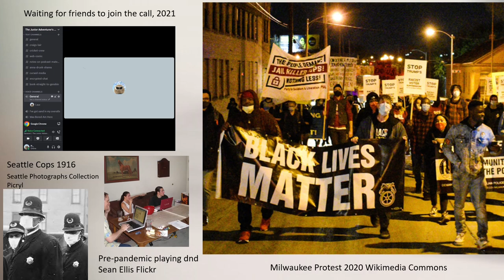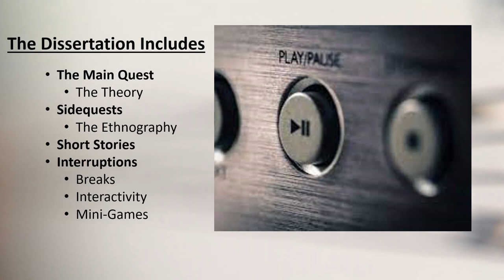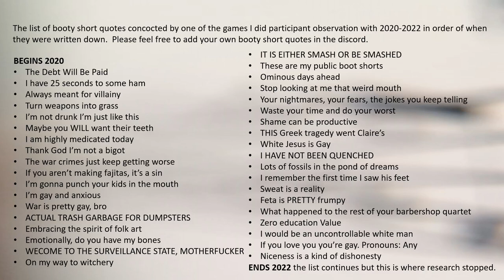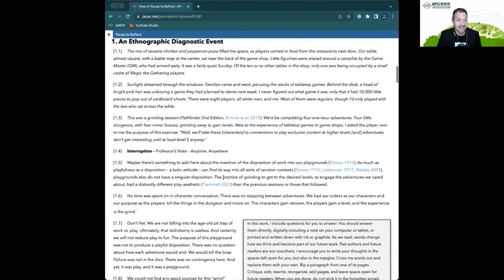Pause to Reflect: Ruminating on Interactive Methodology in Ethnography Writing — L. Liebeseller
Pause to Reflect: Ruminating on Interactive Methodology in Ethnography Writing — Laya Liebeseller (University of Wisconsin - Milwaukee,
The 2023 JARPS Symposium features presentations from scholars and practitioners worldwide dealing with various aspects of interactive media (detailed program available after registration). The presentations are based on articles submitted to the 2023 special issue of the journal, entitled "Choose Your Own Narrative: Interactive Productions and Their Aspects" We highly recommend reading the articles of interest to you before the event to foster detailed discussions!

Issue n°4 (2023): "Choose Your Own Narrative: Interactive Productions and Their Aspects"
2023年度JARPSシンポジウムでは、インタラクティブな作品の様々な側面に取り組む世界中の研究者や実務家からの発表が提供されます（詳細なプログラムは登録後にアクセスできます）。今回の発表は、同誌の2023の特集号「自分の物語を選ぶ：インタラクティブな作品とその側面」に投稿された論文に基づいています（参照：詳細なディスカッションを醸成するためにも，自分に興味のある論文をシンポジウム前に是非ご覧ください！

号 4 (2023): 自分の物語を選ぶ：インタラクティブな作品とその側面